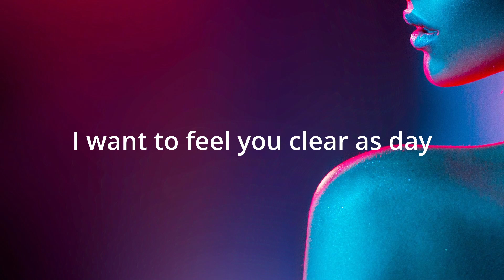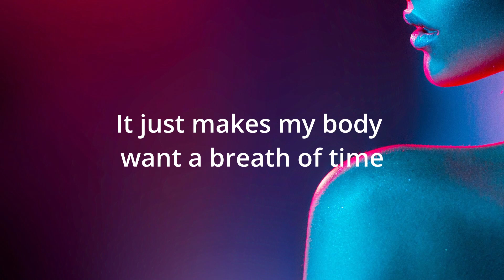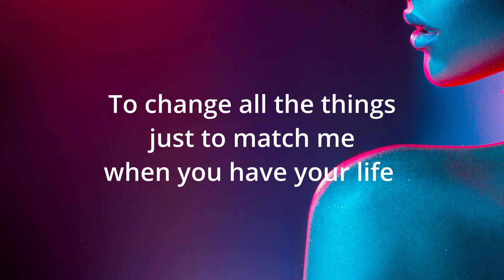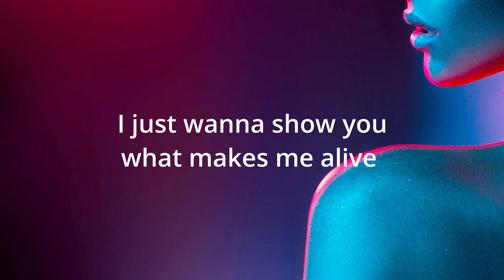What makes me alive ( Official Lyrics Video)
, on youtube music, or any other music streaming service.

Lyrics:

I want to kiss you
I want to love you in my way
I want to feel you clear as day
When every starlight
When every moment starts to raise
When both our bodies resonate

When the feeling reached the sky
It just makes my body want a breath of time

Come on love me
Come on touch me
Every feeling leaving high with us tonight
I just wanna show you what makes me alive

When every part of the ritual we emulate becomes the reason we behave
In every garden, when every snake tries to escape, the reason isn’t always bait.

What makes me alive it won’t find you define you
Confide you or guide you break you or dare you
To change all the things just to match me
When you have your life